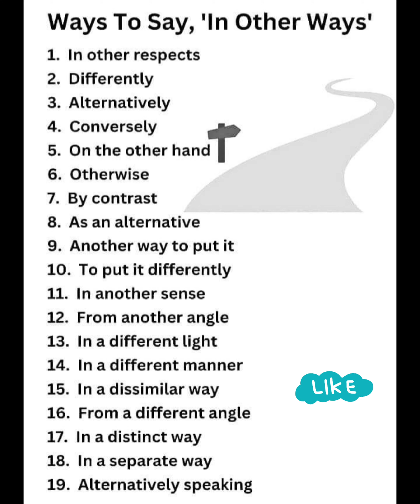19 Alternatives To " In Other Ways" | English Phrases | English Vocabulary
19 Alternatives To " In Other Ways" | English Phrases | English Vocabulary

How to use " In other Ways" Differently
alternatives to " In other ways"
Other ways to say " In other ways"
Different ways to say " In Other Ways"
english phrases
daily use english sentences
english vocabulary
english sentences